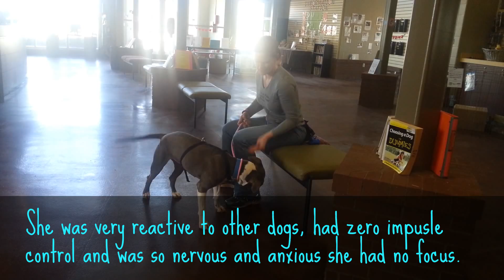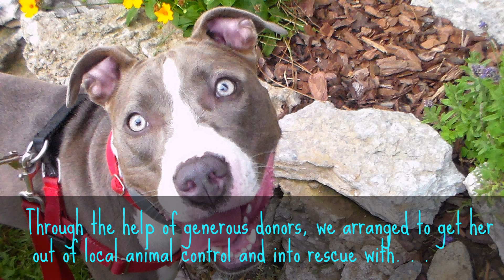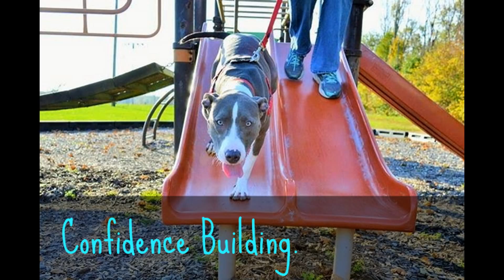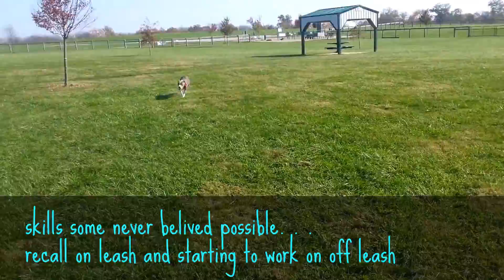Loulie - Available for Adoption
To help support Loulie's continued care and training while she waits for her forever home please consider donating through the following links:
2. If interested in becoming a Monthly Sponsor ($25, $50, $75 or $100) please

Hello, my name is Loulie! My past is a bit of a mystery but some how I ended up at a local shelter as a stray with some skin issues and no one cared enough to look for me there. My skin was cared for and has recovered fully-as you can see I have a stunning blue coat- and I was placed up for adoption. My fans at the shelter believe my former life left me missing out on some early socialization, so there are things that sometimes scare me easily (and that includes other dogs). The staff has faith in me though and I love them so much. I try every day to learn and be better so that someone may just decide to love me enough to take me home.
I spent 7+ months at Louisville Metro Animal. During that time a wonderful educational group called Slugger City Bully Buddies dedicated time to me every week. They worked so hard to find me a rescue and finally found Tyson's Chance. I have my own space and get to run in the big yard like 8x a day. I'm still learning some manners with other dogs but I hope I can make some new doggie friends.